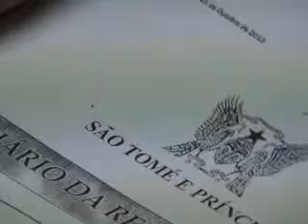ÓSCAR DE SOUSA REAGE A POLÉMICA A VOLTA DA PRIVATIZAÇÃO DA DIRECÇÃO DOS TRANSPORTES TERRESTRES